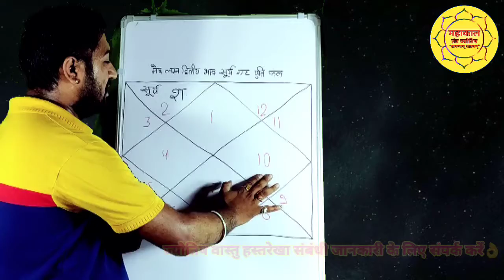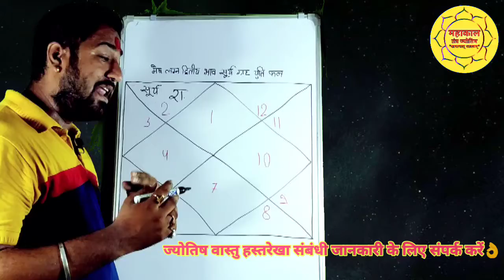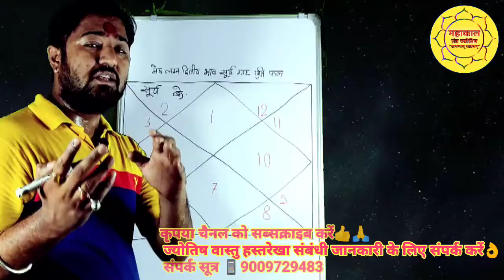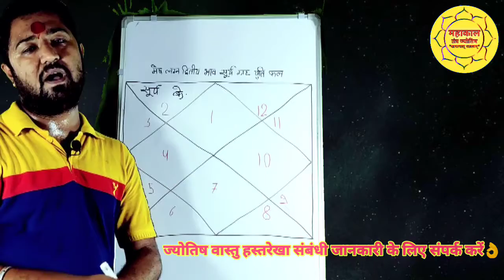मेष लग्न | द्वितीय भाव सूर्य के साथ नवग्रह युति फल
मेष राशि | मेष लग्न वाले जातक को सूर्य फल

मैं ज्योतिषाचार्य पंडित रोहित तिवारी अपने यूट्यूब चैनल महाकाल तंत्र ज्योतिष पर आपका बहुत-बहुत स्वागत करता हूं,
आप मेरे इस चैनल पर जोड़कर वेद, शास्त्र, पुराण, ज्योतिष, तंत्र, वास्तु, हस्तरेखा आदि से संबंधित धार्मिक ज्ञान प्राप्त करना चाहते हैं तो
अन्य "Social Network" 👇

                           प्ले लिस्ट

महाकाल तंत्र ज्योतिष

मेष लग्न ग्रहों का शुभ
मेष राशि वालों पर ग्रहों का प्रभाव
मेष लग्न और राजयोग
मेष लग्न शुभ योग
मेष लग्न का शुभ योग
मेष लग्न मारकेश योग
मेष राशि शुभ योग
मेष राशि कैसी होती है
mesh Rashi grahon  ka Shubh ashubh  prabhav
mesh Rashi Shubh fal
mesh Rashi mark yog
mesh Rashi Shubh yog
mesh lagn fal
Aries horoscope
Aries prediction
Aries astrology